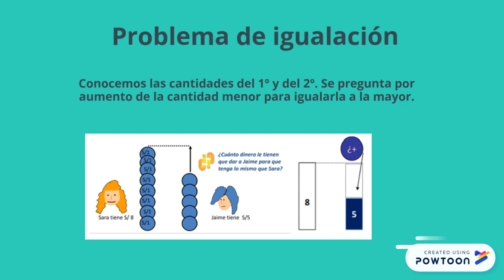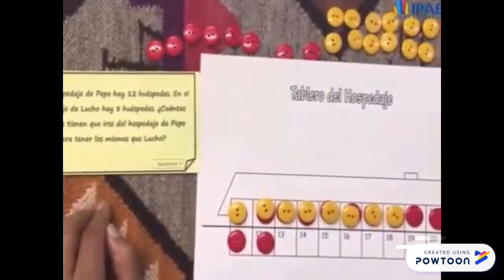PROBLEMAS DE IGUALACIÓN